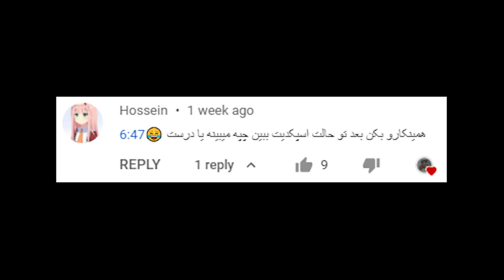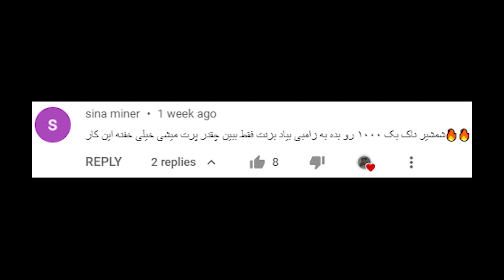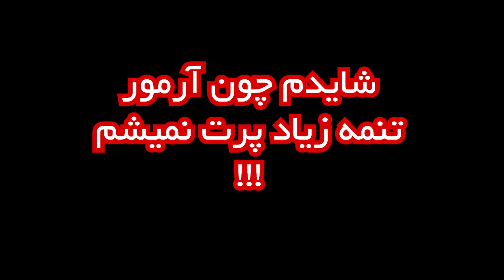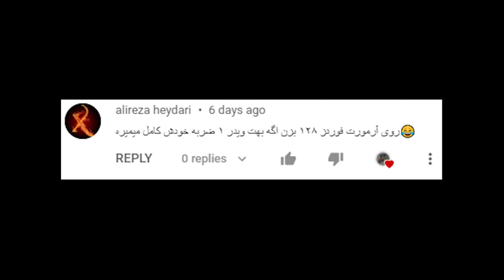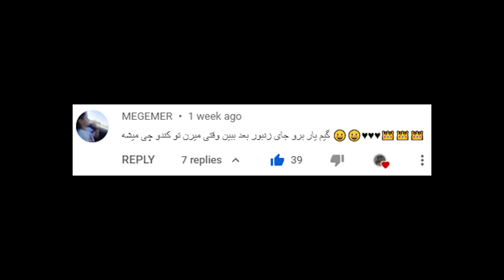آزمایشگاه ماینکرفت - فرمول جاودانگی با اینچنتای عجیب #10 🧬🙀🧬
دهمین قسمت از سری آزمایشگاه ماینکرفت، تو این سری قراره چیز های عجیب غریب، خنده دار و ... رو تو محیط بازی امتحان کنیم.

تو این قسمت:
شمشیر با ناک بک هزار دادم به زامبی 😂
زره با تورنز 1000
آموزش استفاده از قدرت ایووکر
بازی از دید زنبور
قلاب ماهیگیری با اینچنتمنت لول 10000
و ...

نمونه یک کامند برای دریافت آیتم اینچنت شده:
/give @p minecraft:netherite_pickaxe{Enchantments:[{id:"fortune",lvl:1000}]}

دونیشن ها ♥✌😎 آخر ویدیو